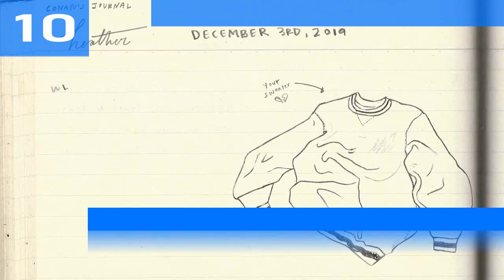Billboard Bubbling Under Hot 100 | Top 25 | August 22, 2020 | ChartExpress